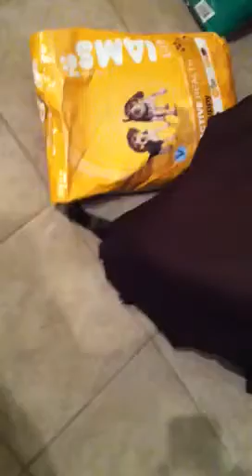Bo bo behind the curtain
My car hiding and trying to go after my feet!